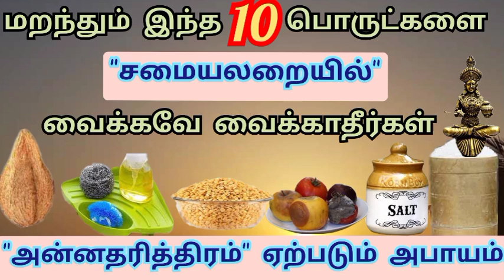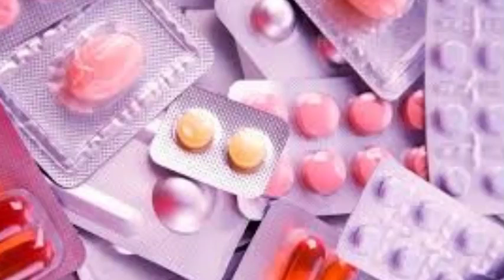மறந்தும் இந்த 10 பொருட்களை "சமையலறையில்" வைக்கவே வைக்காதீர் | அன்னதரித்திரம் ஏற்படும் அபாயம்.. உஷார்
மறந்தும் இந்த 10 பொருட்களை சமையலறையில் வைக்கவே வைக்காதீர் | அன்னதரித்திரம் ஏற்படும் அபாயம்